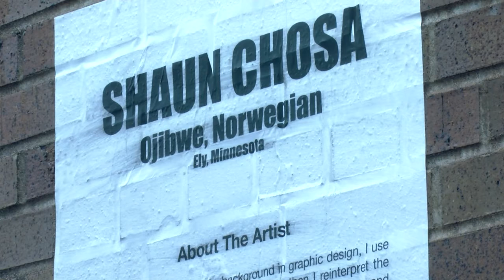Local indigenous organization receives surprise $500K grant